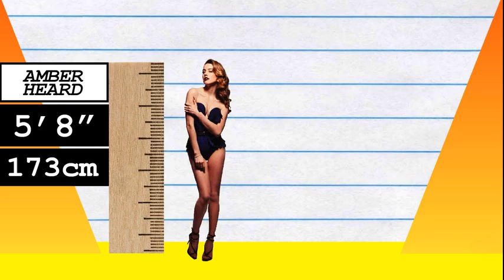How Much Taller? - Amber Heard vs Mila Kunis!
We compare Amber Heard and Mila Kunis in height, visually and with data, and reveal just how much the difference is between the two actresses!